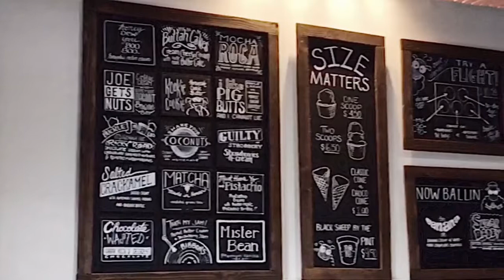Black Sheep Cream Co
Follow me as I take you to my favorite ice cream shop on the west side of Oahu.  Enjoy their funky ice cream names and try some fun flavors.  I suggest getting a flight of ice cream wit your choice of chocolate or caramel.  Some of my favorite flavors are Guilty Stroberries, Mocha Roca, Joe Gets Nuts, Buckle UP Rocky Road.

Black Sheep Cream Co. Instagram